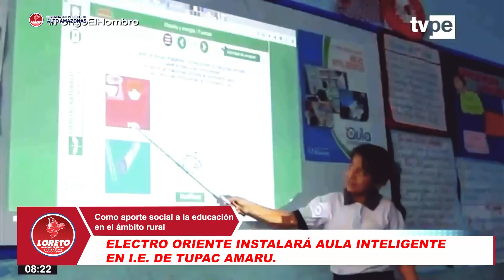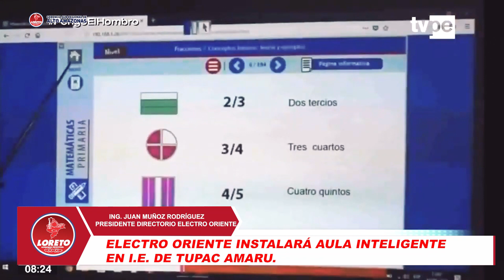ELECTRO ORIENTE INSTALARÁ AULA INTELIGENTE EN I E DE TUPAC AMARU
Cumpliendo su política de responsabilidad social, la Empresa Regional de Servicio Público de Electricidad del Oriente S.A. (Electro Oriente) en coordinación con el Gobierno Regional de Loreto, instará un módulo para un aula inteligente en la I.E.P. Tupac Amaru, con la finalidad de mejorar la educación de más de 200 niños de los tres niveles básicos que atiende este centro de estudios.